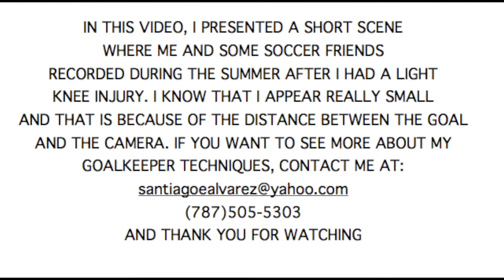Santiago Alvarez: Soccer Recruitment Video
In this video, I appear with some friends who helped me train during this past summer (2015). I know that I look small but thats because of the distance between me and the camera.